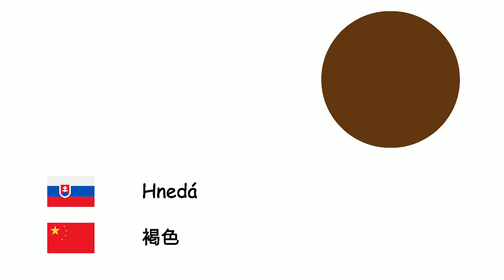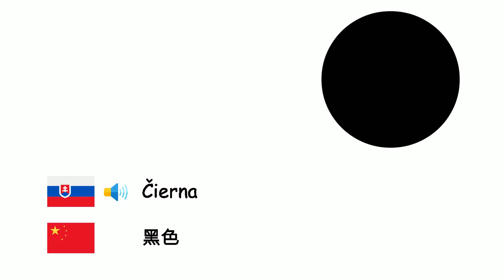Farby (Čínština) (sk-zh)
Fone TV
sk-zh-5
颜色 (汉语)
Biela - 白色
Sivá - 灰色
Hnedá - 褐色
Červená - 红色
Modrá - 藍色
Fialová - 紫色
Ružová - 粉红色
Žltá - 黄色
Čierna - 黑色
Oranžová - 橙色
Zelená - 綠色